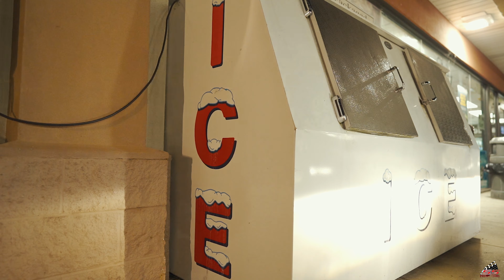Lil Bling "Social Media" Official Music Video (By Ssproductions901)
Follow On Instagram: @LilblingWildlife